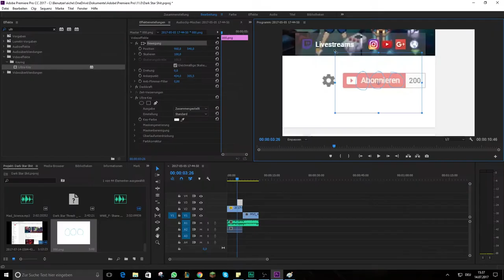200 ABONNENTEN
Lieber unsubben bevors zu spät ist.
hehe xd